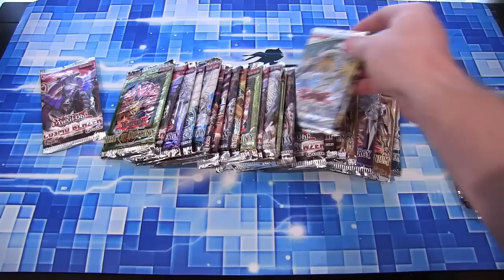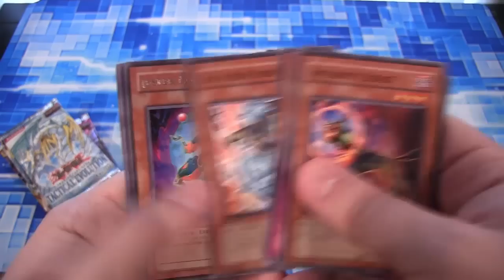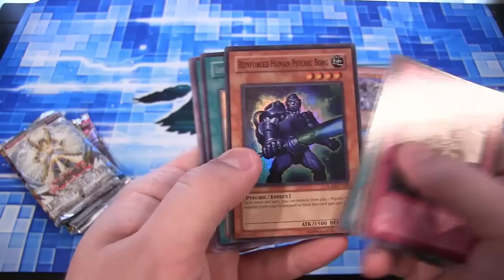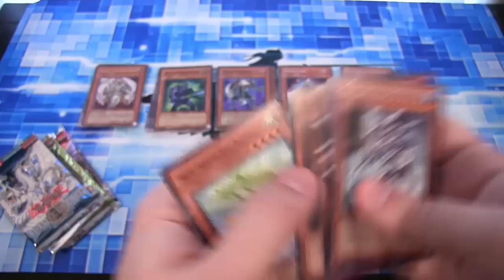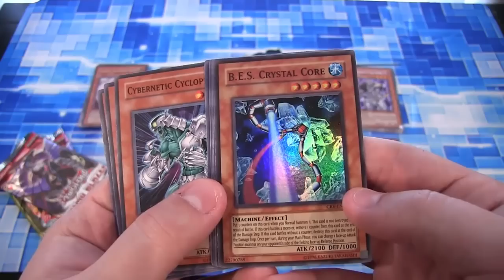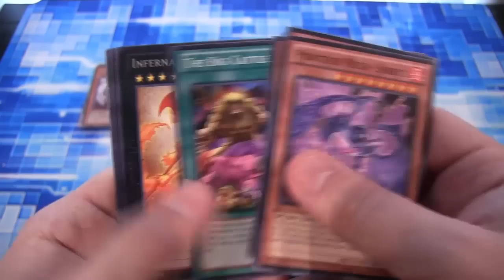Yugioh Random Pack Opening 10 Old & New Card Packs S16 R4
Here is round 4 of this new set of random packs. I have packs from ZEXAL, GX, 5D's, and the original series. What other openings do you guys want to see in the future? I hope you all enjoy the video!

Part of The Duelist Alliance